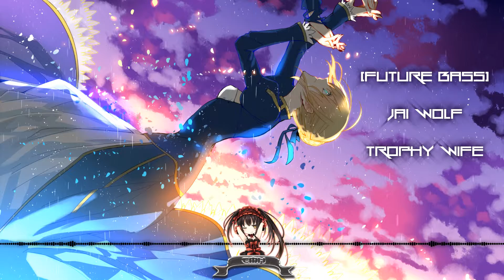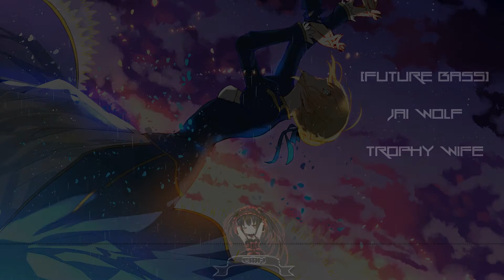Future Bass Jai Wolf Trophy Wife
ขอให้ฟังสนุกนะ ^^